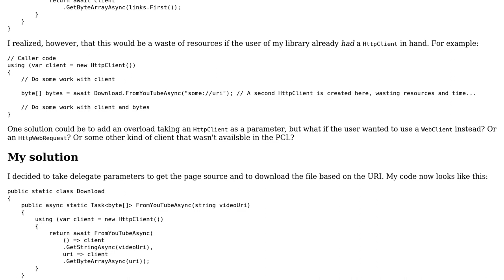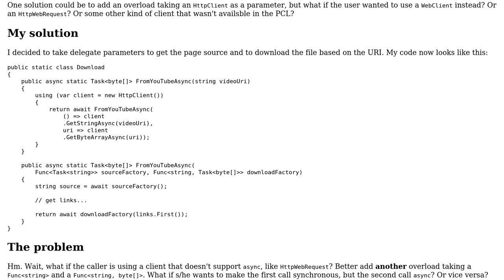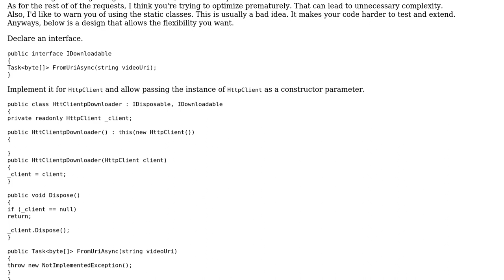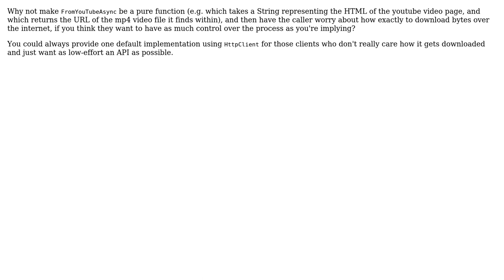Software Engineering: Using delegates to avoid duplicate creation of resources (3 Solutions!!)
Software Engineering: Using delegates to avoid duplicate creation of resources

With thanks & praise to God, and with thanks to the many people who have made this project possible! | Content (except music & images) licensed under CC BY-SA | Music | Images & others | With thanks to user Nebu Pookins user James Ko user DanielS and the Stack Exchange Network Trademarks are property of their respective owners. You are responsible for your own actions.